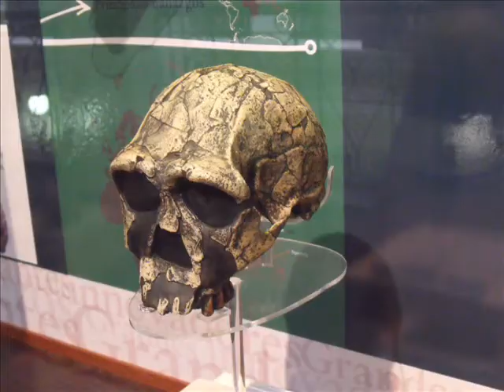La Plata - Museo de Ciencias Naturales